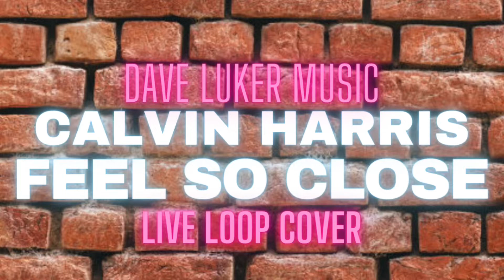Live Loop Cover “Feel So Close” By Calvin Harris